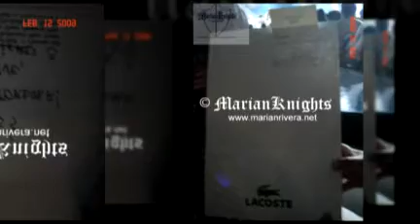Marianknights Moments 2